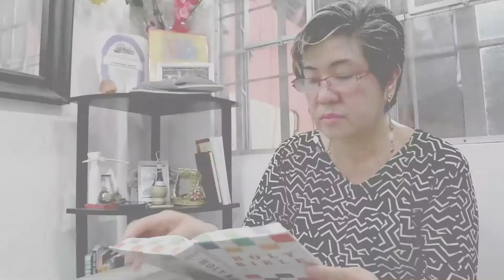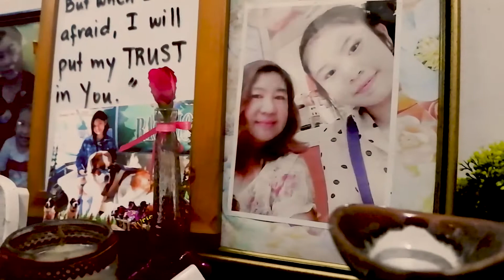Life Changing Stories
"Iba talaga kapag nag repent ka kay Lord at inaccept mo Jesus Christ sa iyong puso"

Tunghayan kung paano binago ng Diyos ang kaniyang buhay!